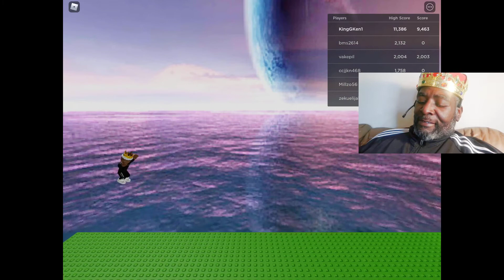Run race 3D ( Roblox)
Watch me try to smash my high score from a previous game let’s go

thank you very much for watching and have an amazing rest of your day😄

  Follow me in Roblox: username is kinggken1

Thank  you GPS (Good People Squad) for all of you support